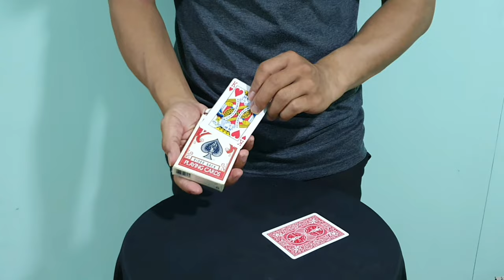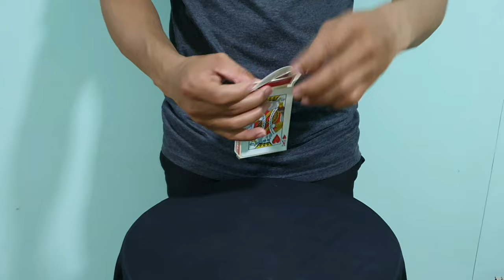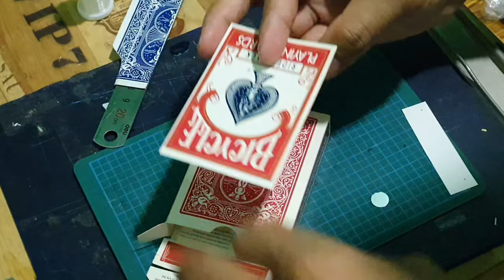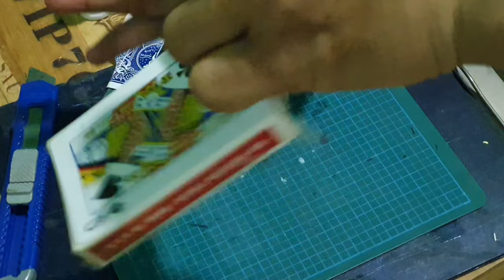Flap Card Box Gimmick